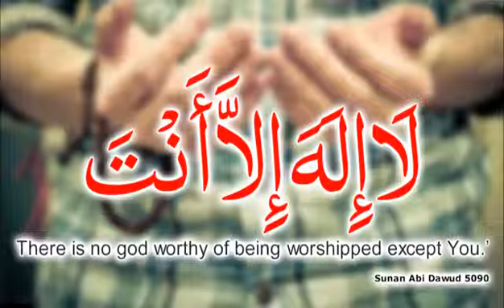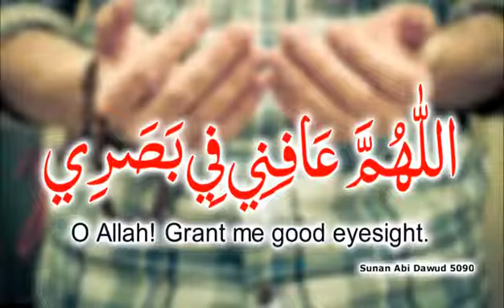Allah Grant me Health in my Body